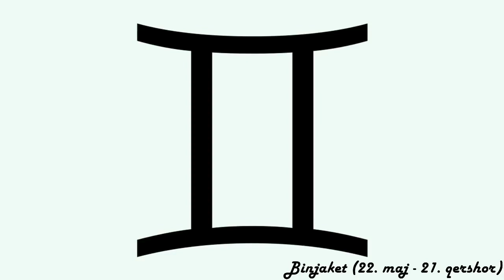Horoskopi ditor - (E Dielë - 4 Nëntor 2018)